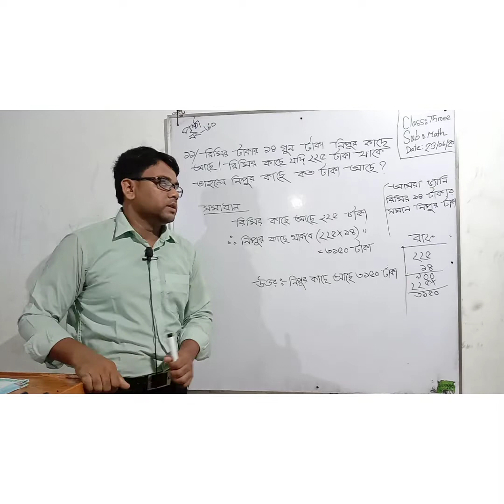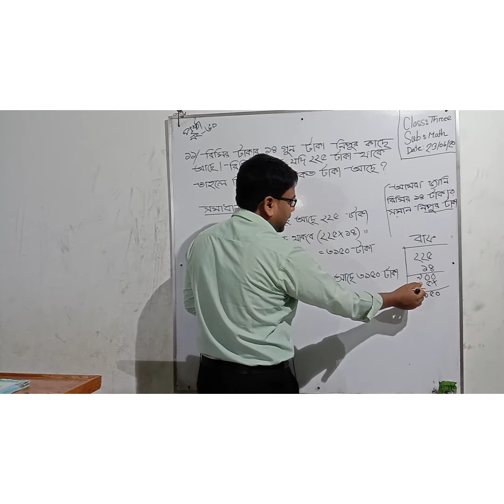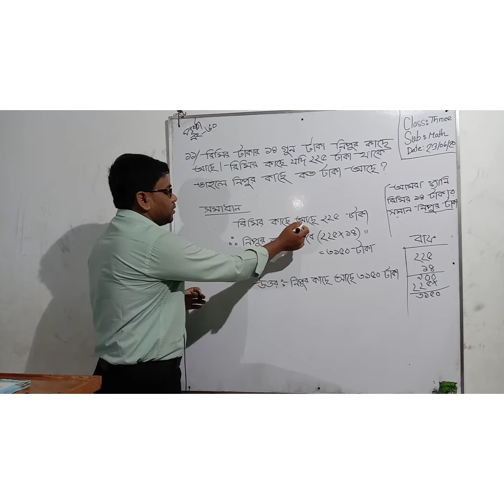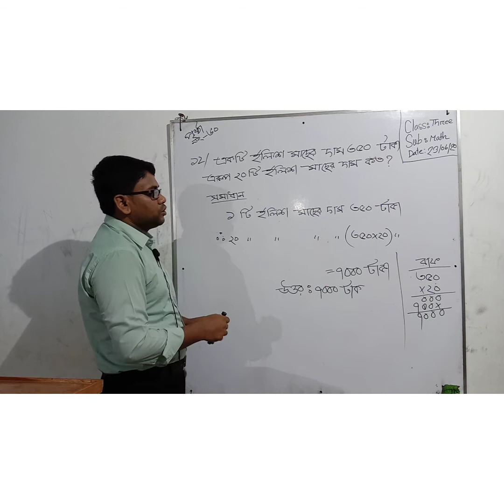শ্রেণি ৩য় - বিষয়- গণিত।